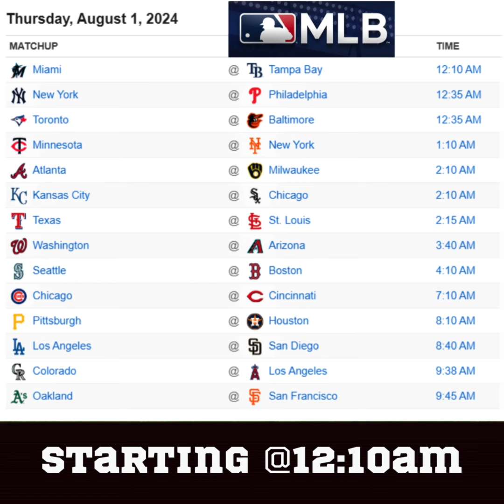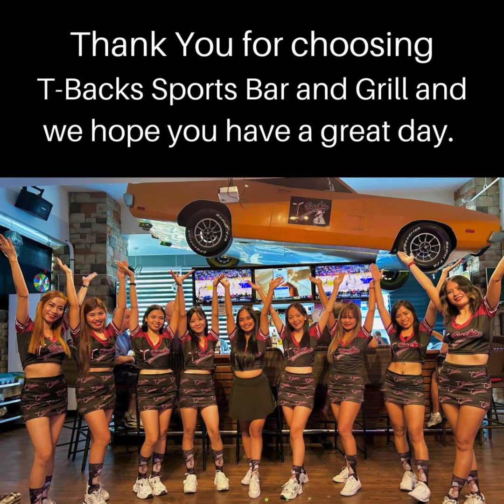T-Backs Sports Bar and Grill Sports Schedule and Sliders special for Thursday Aug 01, 2024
T-Backs Sports Bar and Grill video for Thursday Aug 01, 2024 and our sports schedule and our Pulled Pork/Grilled Chicken Sliders special.